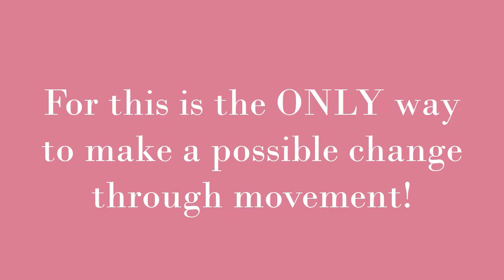Protect Our Women - GFDG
PLEASE PROTECT OUR WOMEN AND PEOPLE !!
NEW VIDEO : Protect Our Women
Gangaram Family Drama Group.
Directed and Edited by : Shiva Gangaram
Filmed by : Rano Gangaram
*These videos are NOT for sale and they ONLY belong to THIS YouTube Channel*